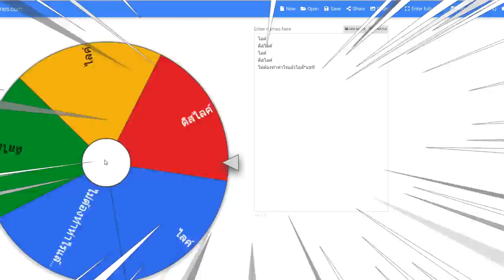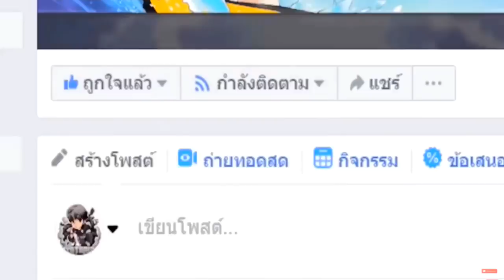1-1 บ้านใต้ดินถูกกาก!!..ปะทะ บ้านปราสาทคุกเทพ!?? 💎😂 ใครจะชนะ!?? [Minecraft Troll]